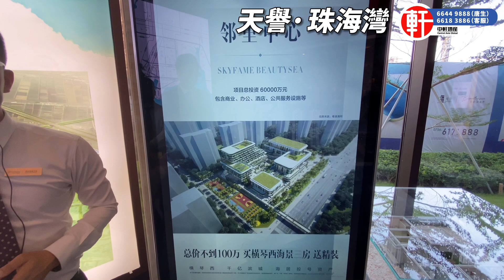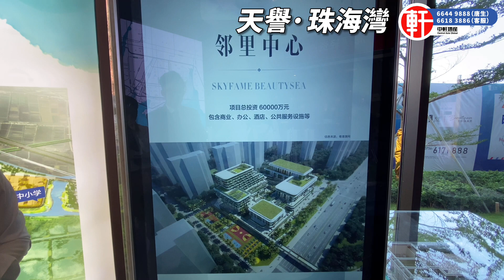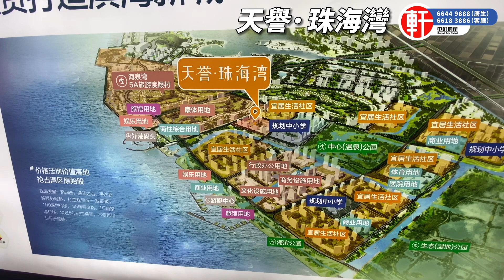中軒地產 珠海平沙新城【天譽•珠海灣】 加推8棟33層2梯6戸,06戶型望海景靚房; 12棟2梯4戶,全海景無遮擋均價約13000平方,150萬4房2廳超級筍盤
影片目錄
00:00 - 樓盤介紹
01:25 - 樓盤交通介紹
03:05 - 樓盤周邊配套介紹
07:50 - 沙盤介紹
11:00 - 樓盤小區配套介紹
12:30 - E戶型81平方3房2廳2衛介紹
17:20 - A戶型114平方4房2廳2衛介紹
22:10 - 總結

樓盤基本信息
樓盤名稱: 天譽珠海灣
項目單價: 9200元/㎡ （參考有效期至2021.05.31）
建築類型: 板樓,高層 項目套價 暫無
裝修狀況: 精裝修
產權年限: 70年
總棟數: 18棟
總戶數: 2276戶
物業類型: 普通住宅
銷售狀態: 在售
開盤時間: 2020年10月24日
交房時間: 2023年06月30日
主力戶型: (建築面積)92㎡-95㎡-113㎡（三-四居）

規劃信息
佔地面積: 78000平方米
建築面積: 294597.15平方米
容積率: 3
綠化率 35%
停車位: 2172個
物業費: 2.98元/㎡·月
物業公司: 天譽物業管理有限公司珠海分公司

樓盤地址: 廣東省珠海市金灣區平沙新城鄰善路與匯海路交匯處 開發商: 珠海市豪浚房地產開發有限公司

項目介紹
         天譽珠海灣是天譽置業首個入駐珠海的項目，位於珠海市金灣區平沙新城鄰善路與匯海路交匯處，是片區旅居住宅標杆項目。
        項目背靠深水港區，全域深海度假，面積與資源媲美澳門全島。根植於最美深海岸線，打造集海洋溫泉、星級酒店、海島、濱海商業、主題樂園、養老、居住於一體的深海度假目的地，多層次、多維度旅居資源，足以比肩亞龍灣，是南中國旅居生活的2.0版本。
        項目以前沿理念打造18棟純粹海居住區，涵蓋12班幼兒園、中*泳池、風情園林、雙跑道、全齡活動中*等社區配套。

周邊配套
醫院： 醫院健康中*、珠海市平沙醫院、平沙高標準的社區醫院（規劃）、珠海第五人民醫院
銀行： 華潤銀行ATM
學校： 平沙實驗小學、平沙鎮中*小學、珠海一中平沙校區、平沙二中、平沙新城中學（規劃）
娛樂： 溫泉公園、熱帶生態公園、生態景觀休閒長廊、深水岸線、平沙遊艇中*、影視文化基地